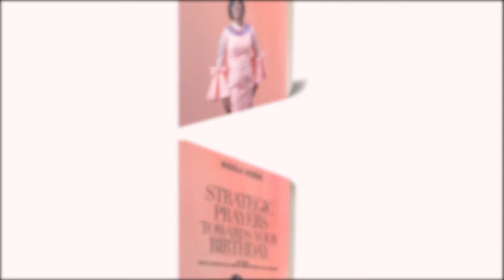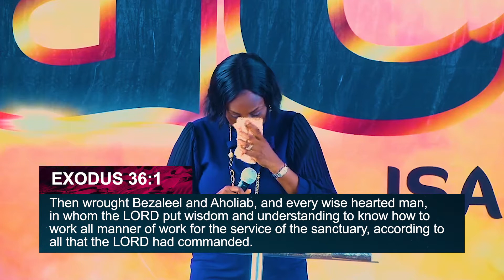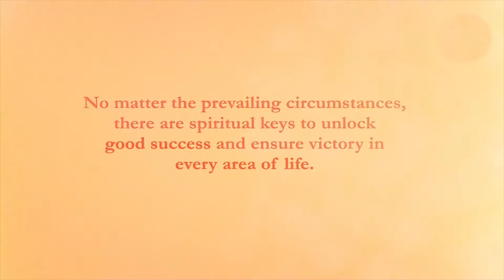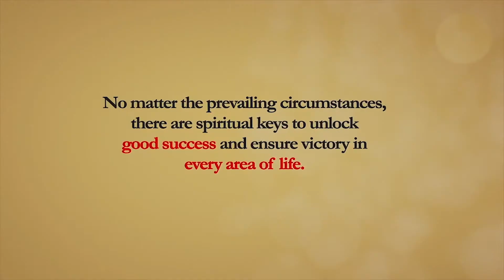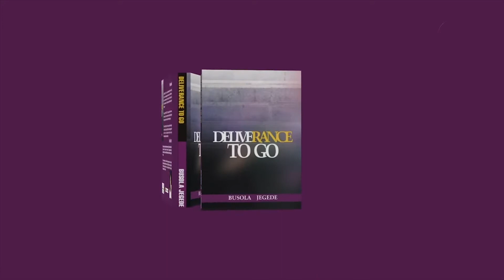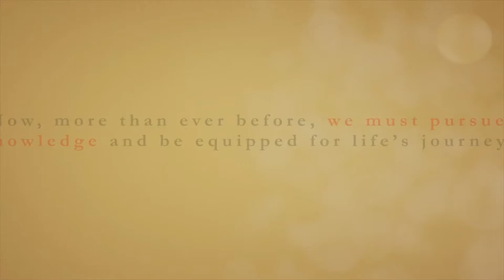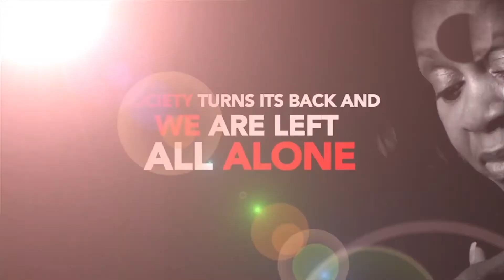YOU ARE ALREADY EQUIPPED TO PROGRESS BY (APOSTLE BUSOLA JEGEDE )